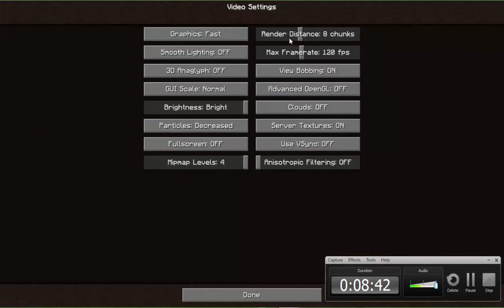Minecraft/Wynncraft: Leveling Pro!! /Epi:1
Hello guys, im back for another video and this time its wynncraft! I'm gonna make two different wynncraft series: Alone and together!